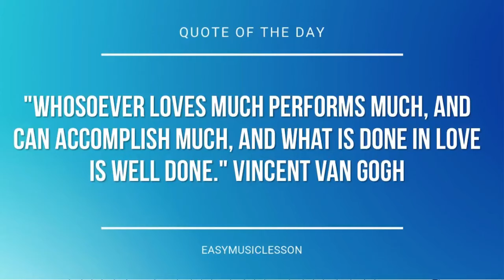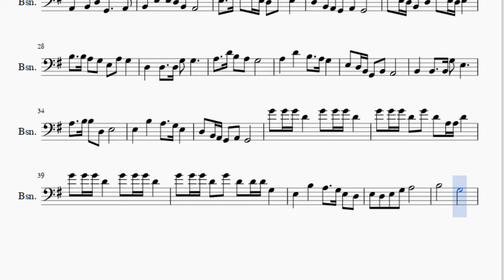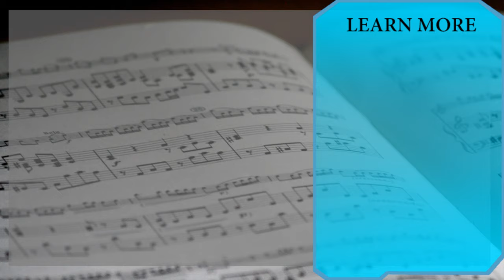Bassoon Sheet Music: How to play Gong Xi Fa Cai 恭喜發財 by Andy Lau 刘德华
Here is a sheet music/tab video on the song Gong Xi Fa Cai 恭喜發財 by Andy Lau 刘德华 on the bassoon. A bassoon sheet music arrangement which is transposed to notes that are easily played by bassoon, for the song Gong Xi Fa Cai 恭喜發財 by Andy Lau 刘德华.

EasyMusicLesson2 teaches you to play the your favorite instrument, through well-arranged sheet music so that you too can learn how to play Gong Xi Fa Cai 恭喜發財 by Andy Lau 刘德华 on the bassoon as fast as you can. A bassoon sheet music with backing tracks to help your play the song better.

Notes of the tutorial:
G4   G4 G4 D4       G4   G4 G4 D4       G4   G4 G4 D4   G4   D4   A3 A3 D4       G4   G4 G4 D4       G4   G4 G4 D4       G4   G4 G4 D4   G4   D4   D4 D4 G3       D3       D3     D3 G3   G3
A3     D4 B3   A3   G3
E3   D3 B2 G2   B2   A2
B2       B2     B2 G3   E3
A3     B3 B3   D3   E3
E3       B3       A3     G3 E3
D3   B2 A2 G2   A2   G2
G4   G4 G4 D4       G4   G4 G4 D4
G4   G4 G4 D4   G4   D4   A3 A3 D4
G4   G4 G4 D4   G4   D4   D4 D4 G3
A2       B2   D3   G2           A2
B2   E3   E3 D3 B2   A2
E3     A3 A3   G3 E3 D3   G3   E3
D3   B2 A2 G2   A2   B2
G3   E3 D3 B2   D3   G3   E3 D3 E3
B3     B3 A3   G3   E3   A3   G3
D3       D3     D3 G3   G3
E3       B3       A3     G3 E3   D3
E3   D3   E3   G3   A3
B3               G3